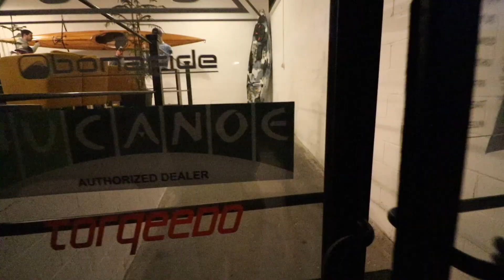Her FIRST Time in a Kayak!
Where I get my kayak gear...

What I film and edit with….
Big Camera
Editing Software